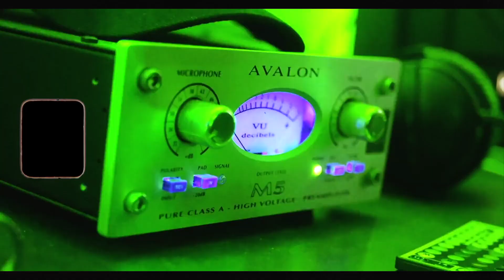[FREE] 💔SIERRA KIDD TYPE BEAT 'Naruto' | 2021 (Prod. by VYPE)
⭕ Postings, Teaser and Infos on Instagram: @vypebeats💔🙏

💔SIERRA KIDD TYPE BEAT 'Naruto'

0:00​ Intro
0:16 Hook
0:48​ Part1
1:20 Hook
1:53​ Part2
2:41​ Hook
3:13​ Outro